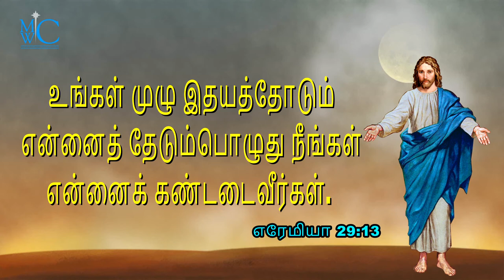The Bible words